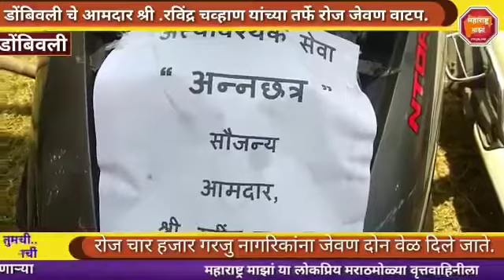Ravindra chavan yanche annachatra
लॉकडाऊन काळात सलग 84 दिवस आमदार रविंद्र चव्हाण यांच्या माध्यमातून डोंबिवलीतील 4500 पेक्षा जास्त नागरिकांना दोन वेळ जेवण घरपोच दिले जात होते